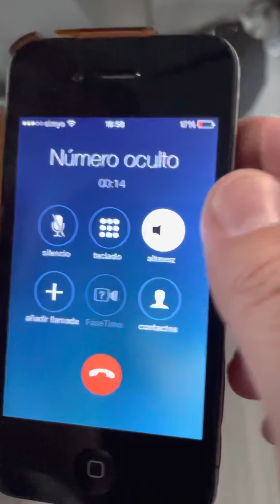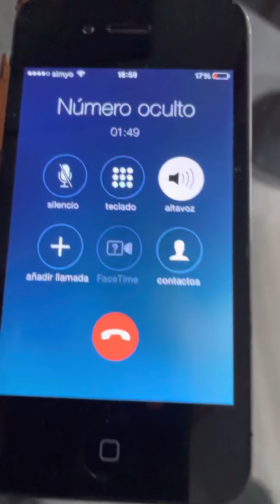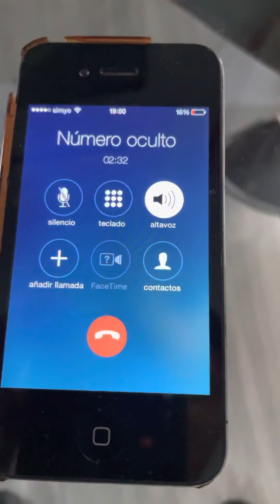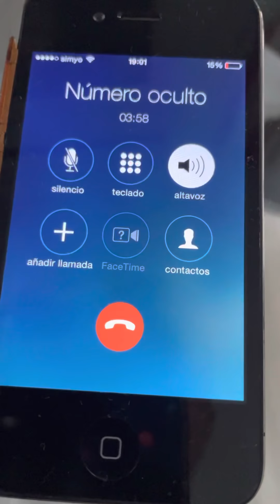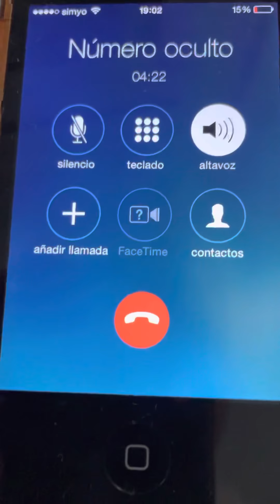ME LLAMA UN HATER ZUMBADO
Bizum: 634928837